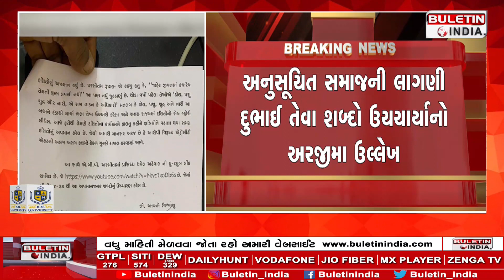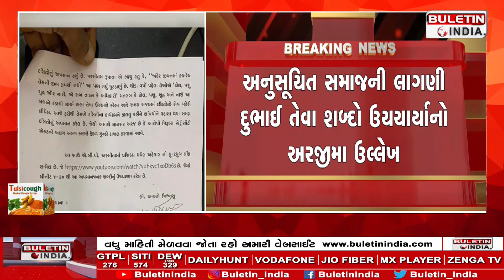પુરુસોત્તમ રૂપાલા વિરુદ્ધ પોલીસ ફરિયાદ દાખલ કરવા અરજી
Complaint filed at the police station
Terms hurting sentiments of scheduled community mentioned in petition
Petition filed by social activist